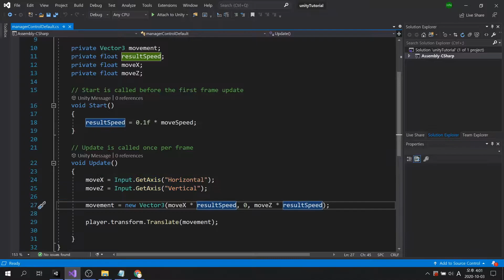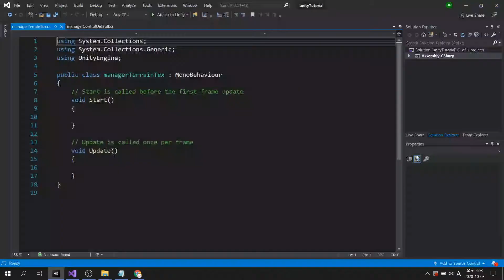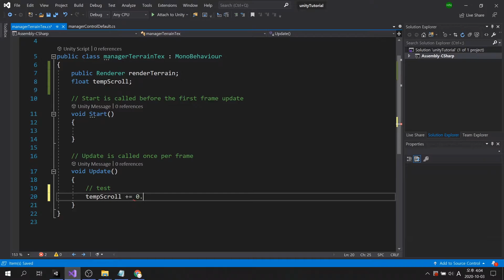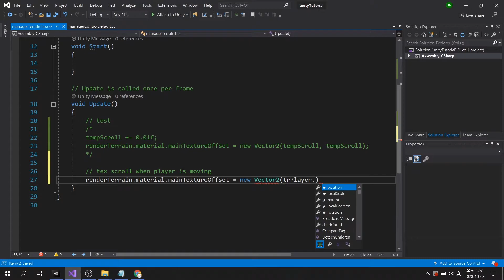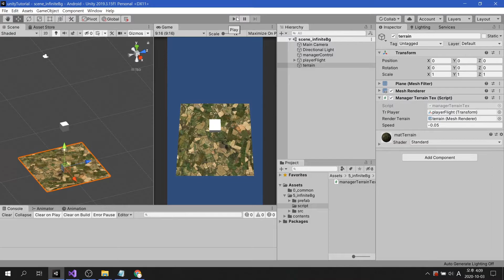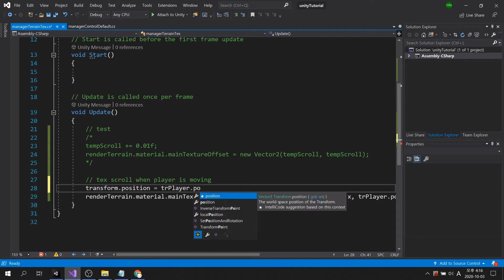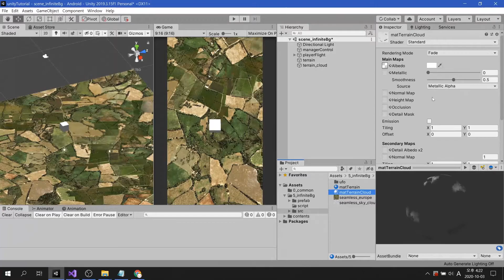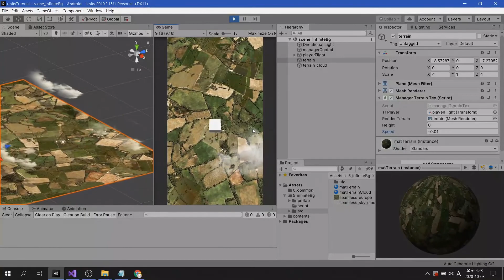Unity C# : How to make infinite background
This video shows how to make infinite background for Top-down games.

You will learn about :
1. How to access and modify material properties
2. Get Concept of Vector2
3. Use of Transform variable

- contents -
00:00 intro
00:28 Scene Setting
01:08 Creating a Terrain
01:53 Concept of Texture Offset
02:08 Scripting : test code
03:58 Scripting : texture offset with player's move
06:10 Final step
06:38 Bonus : make look more 3D